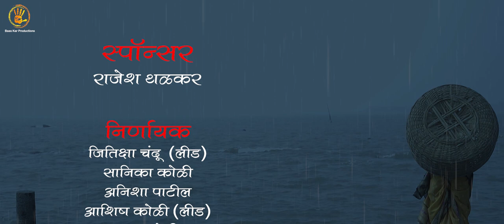Kasa Gathu Kinara || कसा गाठू किनारा ॥ Samadhan Chandu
निर्णायक

जितिक्षा चंदू  ;लीड
सानिका कोळी
अनिशा पाटील
आशिष कोळी ;लीडद्ध
यश कोळी
ओमकार कोळी
मानव खोत

सहाय्यक
नारायण वेत्ताळ
रविंद्र बाडा
हरेश कोळी
पंकज चंदू

गायक
समाधान चंदू

कोरस
योगेश वेताळ
निशाद टिल्लू

स्पाॅन्सर
राजेश थळकर

एडिटर
केदार शिर्के

कॅमेरा
मनाली देशमुख
निखिल शिंदे
रितेश घासे

प्रस्तुत
बास कर प्राॅडक्शन्स